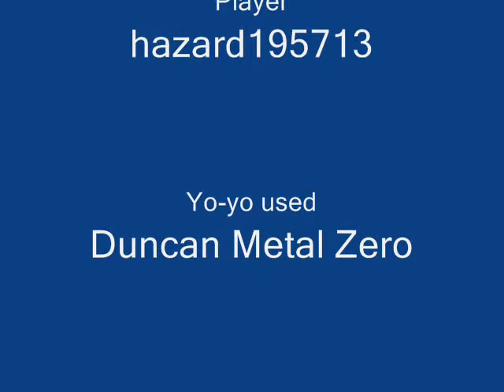[HSGM] Hazard's Yo-yo Showoff Montage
I am ditching the whole 195713 Productions thing and running solely with HSGM, and I am making it known by putting up a yo-yo montage of some of my greatest tricks done on camera while throwing in some "editing effects".